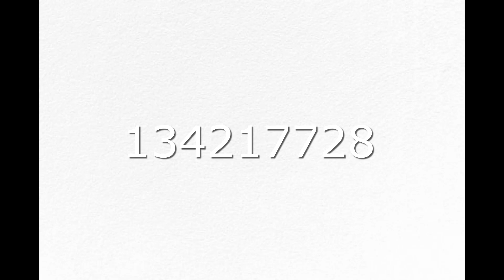134217728 Over 100 Million Times